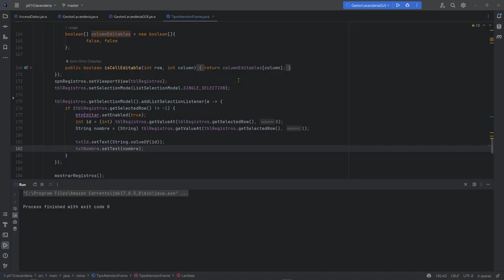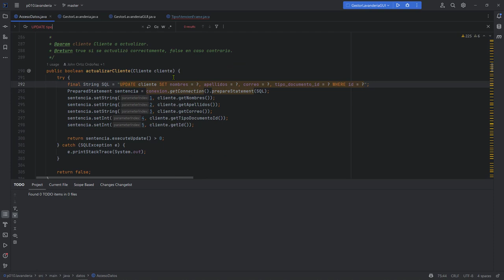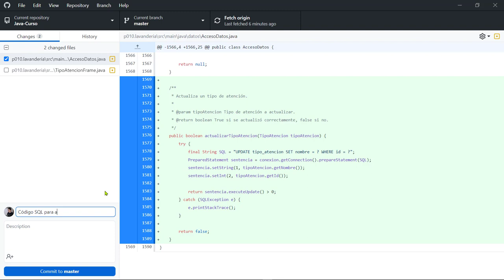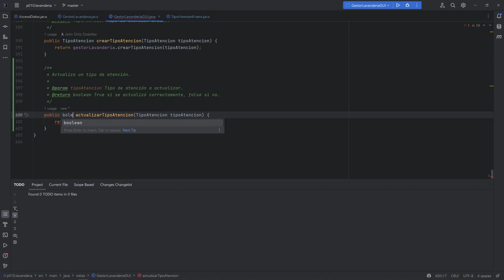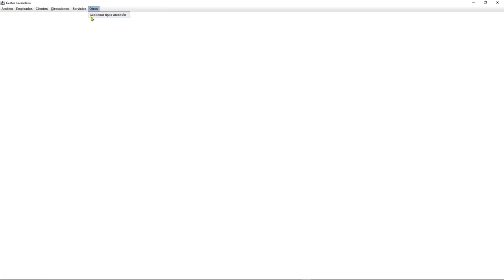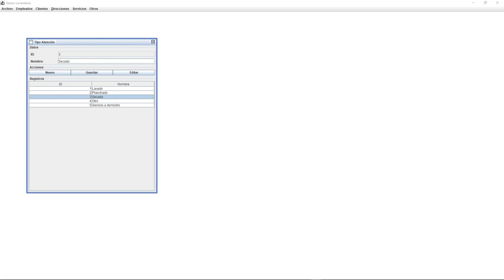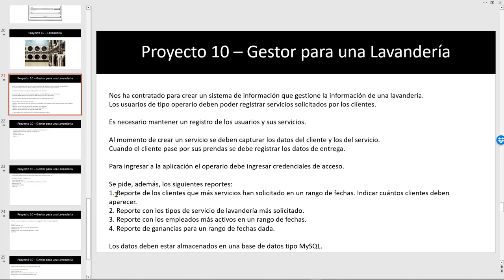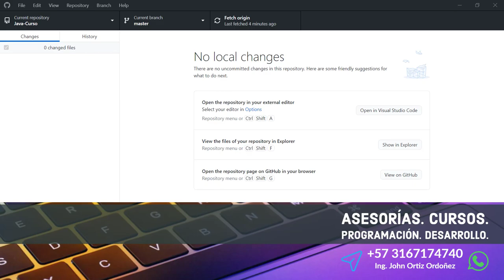Java Curso: 471 Editar Desde un Formulario Swing los Datos de un Tipo de Atención